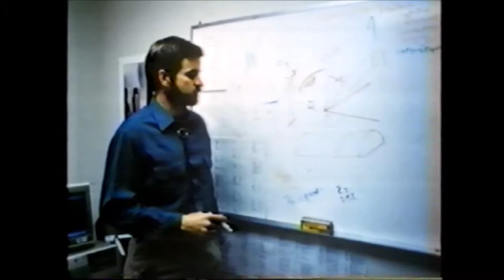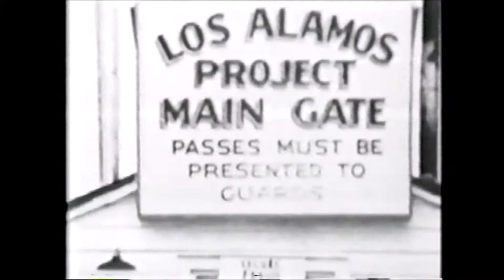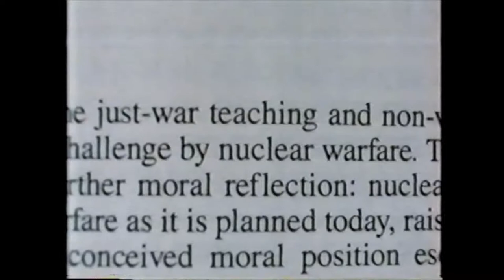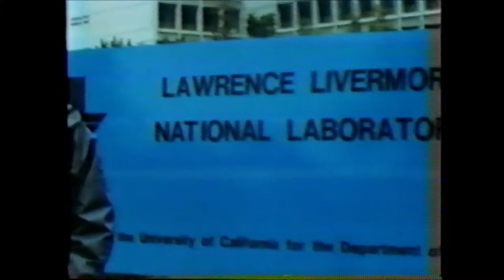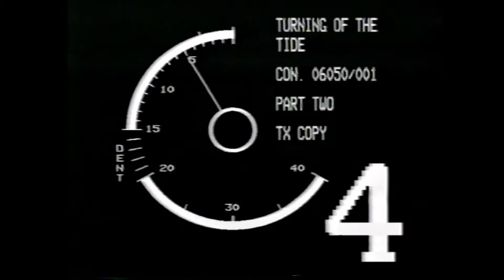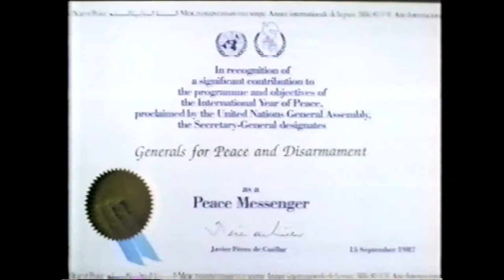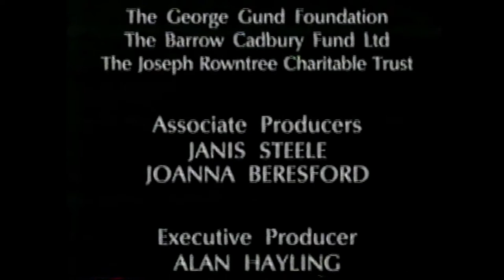Turning of the Tide, Parts 1 &2, Karen Payne, 1988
Karen Payne has worked as a consultant, writer, filmmaker and workshop leader for over 25 years, focusing on issues of social and environmental justice, community development, anti-racism, violence prevention and social change philanthropy.

As Program Director of the American Community Gardening Association (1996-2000), she designed and implemented ACGA’s program ‘From the Roots Up’, which provided mentoring, leadership development, community organizing and anti-racism training in low-income neighborhoods across the United States.

Karen was the director and producer of Turning of the Tide, a one-hour documentary that tells the story of admirals, generals and scientists involved in nuclear defense strategy, who had a crisis of conscience and became anti-nuclear activists (Channel Four, 1988). She was also production manager and consultant for several other documentaries for Channel Four TV.

Her book, Between Ourselves: Letters between Mothers and Daughters 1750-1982, gives a history of women’s rights issues through the letters of famous and unknown women. It was a bestseller and was in print for over 20 years (Houghton Mifflin/Michael Joseph,1983; Picador, 1884; Virago,1995).

She is Consulting Producer of the Oscar-nominated documentary, The Most Dangerous Man in America: Daniel Ellsberg and the Pentagon Papers. Karen  also researched, wrote and produced the website for Marion Rockefeller Weber’s innovative philanthropy initiative, Flow Funding.

She is a co-founder with Tracy Gary of Unleashing Generosity, and co-author of “Inspiring Youth to Bring About Change: Tools for the Generosity Generation” – a curriculum for teens to learn about philanthropy and participate in Youth Giving Circles.